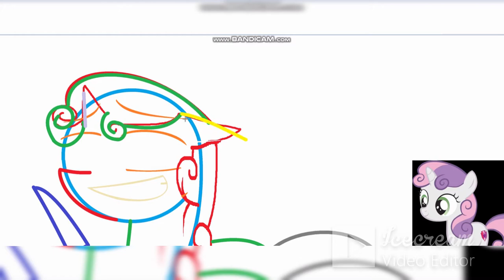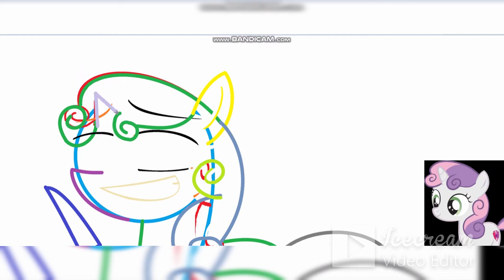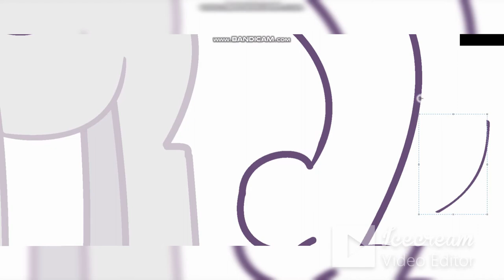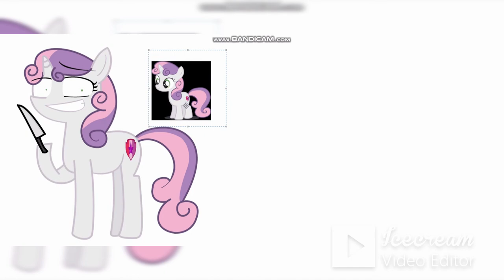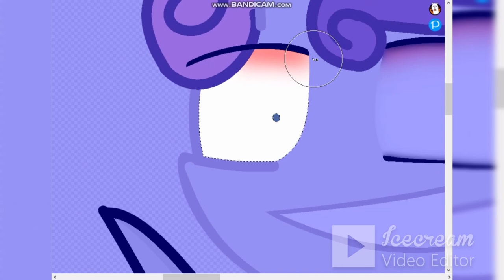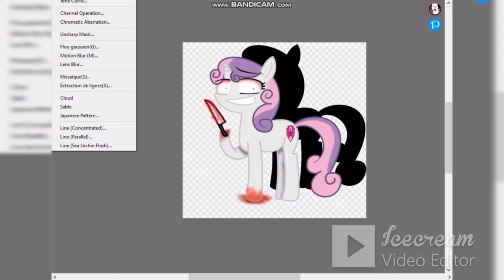[GORE] MLP Speedpaint - Sweetiebelle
Contains blood.